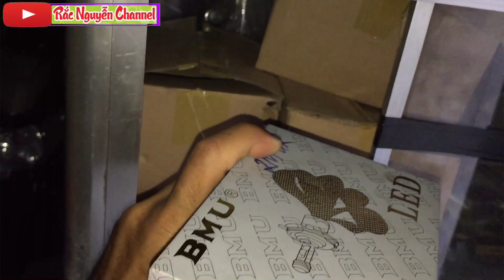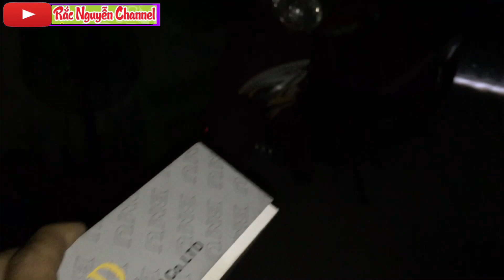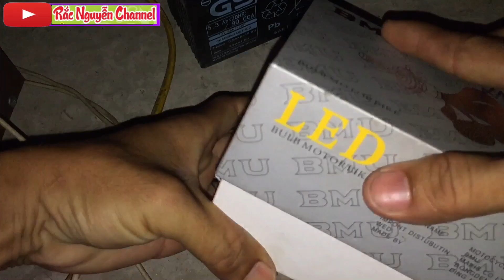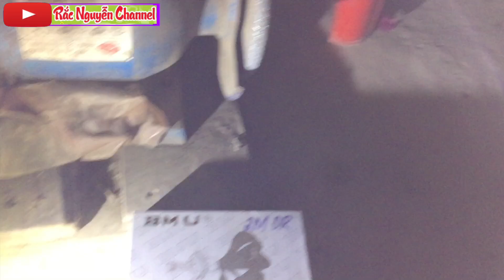Bóng Đèn Led Rẻ Mà Sáng Quá - Đèn Led Wave,Dream,Rs,Exciter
Bóng đèn led siêu sáng

Xem hết clip/ comment và chia sẻ về facebook cho mọi người cùng xem

© Bản quyền thuộc về Rắc Nguyễn Channel
© Copyright by Rac Nguyen  Channel ☞ Do not reup